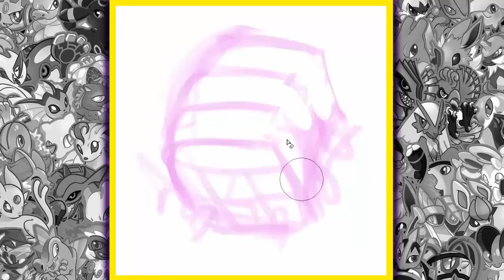Draw That Pokemon Charjabug!